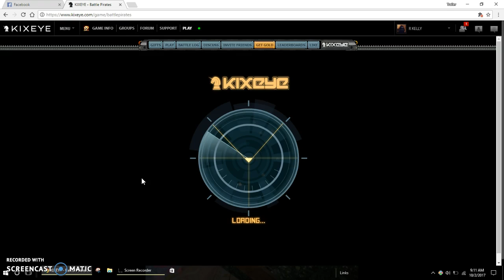TRUMP TRAIN TTMX VS jac me off sodp